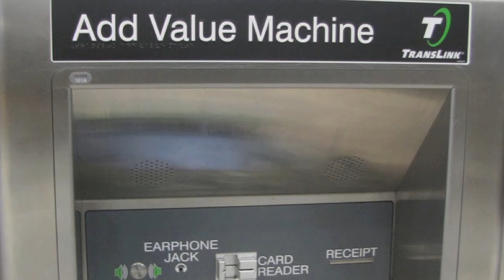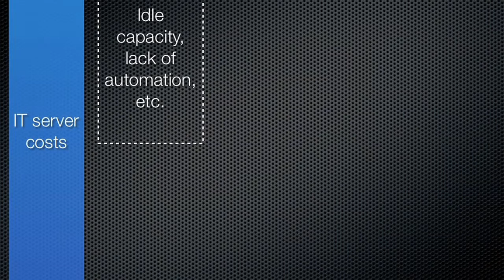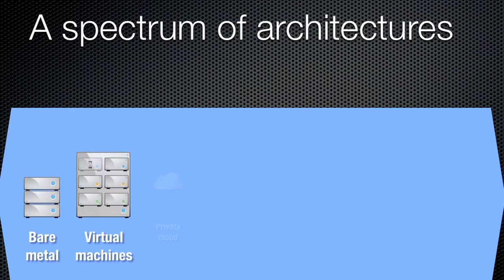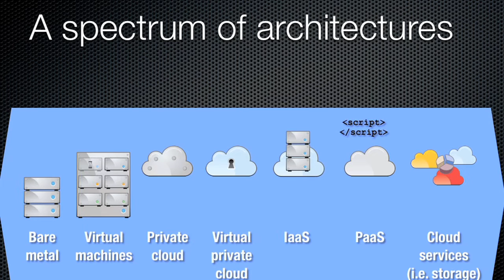Defining the Cloud, Pt. 2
Alistair Croll, Track Chair of Interop's Cloud Computing Conference Track, talks about "Defining the Cloud", Part 2.

Interop, May 8-12: See the Future of IT at Interop

See the latest technologies and learn from thought leaders in Interop's comprehensive conference and expo.